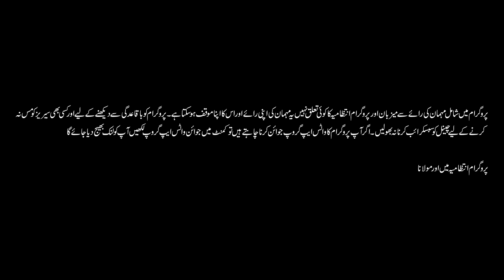"Mein To Panj Tan Ka Ghulam Hon" Kiyun Parhi? Pagri Walon Se Shikwa, Raaz Ki Baatein | Owais Rabbani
"Mein To Panj Tan Ka Ghulam Hon" Kiyun Parhi? Pagri Walon Se Shikwa, Raaz Ki Baatein | Fasih Uddin Soharwardi | Podcast 56 | Main Aur Maulana | Owais Rabbani